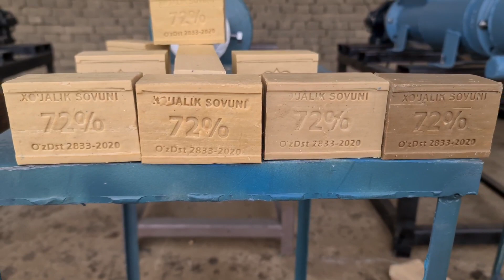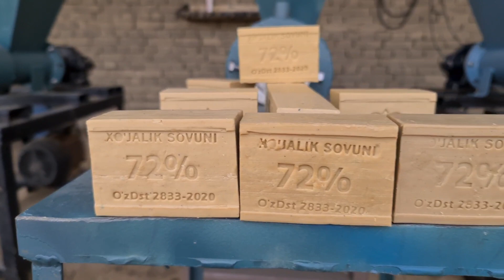OYIGA 1000$ DAROMAD OILAVIY BIZNES SOVUN ISHLAB CHIQARISH BIZNESI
Sovun STANOK Uchun Nomer👇👇👇
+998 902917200